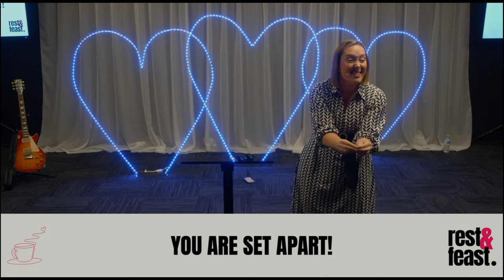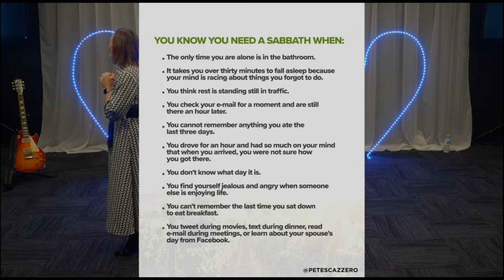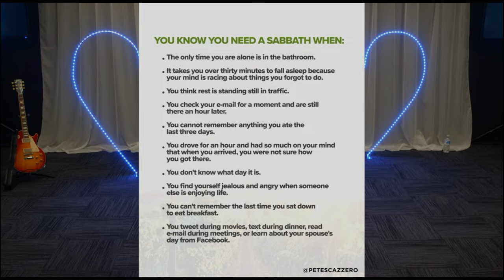SIX AND ONE - Ps Rachel Main